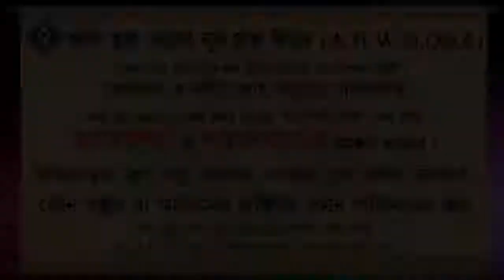আকিকার পশুর বয়স কত হওয়া উচিত ᴴᴰ┇শাইখ আব্দুর রাকিব বুখারী মাদানী